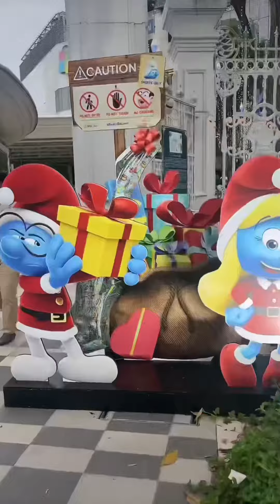Smurfy Christmas @ City Square Mall